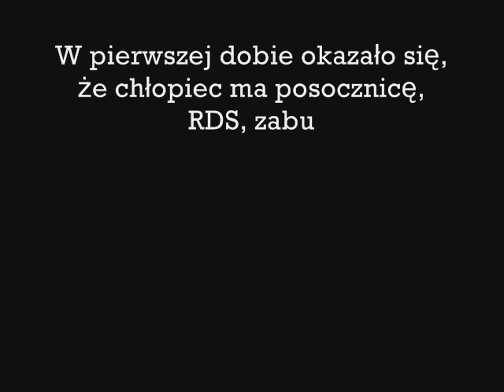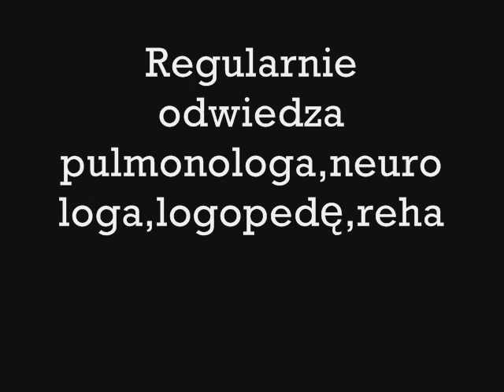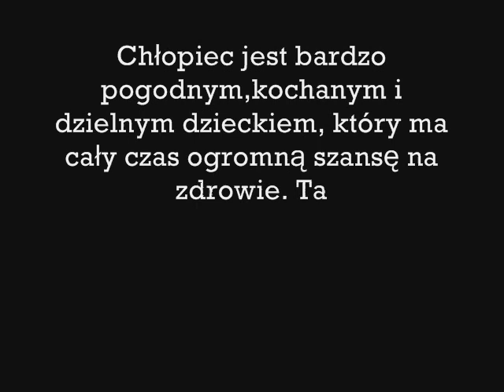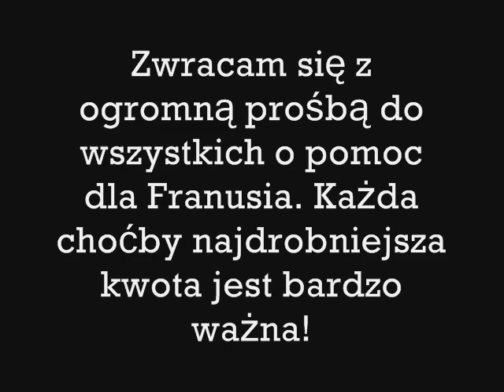Droga do zdrowia - Franuś Kossowski